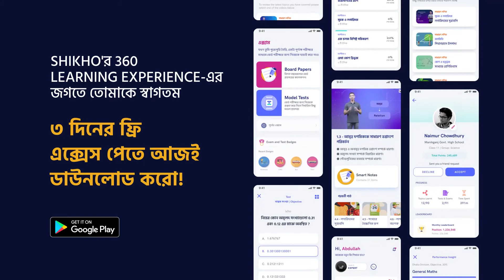Lesson 1.5: আবৃত্ত দশমিক ভগ্নাংশের গুন ও ভাগ এবং গাণিতিক সমস্যার সমাধান | General Mathematics | SSC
আমাদের Shikho SSC General Math কোর্সের অ্যানিমেটেড ভিডিওগুলির খুবই ছোট্ট একটি অংশ হচ্ছে এই টিউটোরিয়াল! আমাদের অ্যাপটিতে Shikho SSC General Mathকোর্সটি প্রথম ৫দিন সম্পূর্ণ ফ্রি।😄

এতে পাবে,
🎥 ৯৭টি অ্যানিমেটেড ভিডিও লেসন
📒 ৭০টি বোর্ড পেপার এবং মক এক্সাম
❓ ২২০টি কুইজ
📒  ১২০০ স্মার্টনোটস
📲 অটোমেটেড অ্যানালাইসিস
📊 রিপোর্টিং ড্যাশবোর্ড